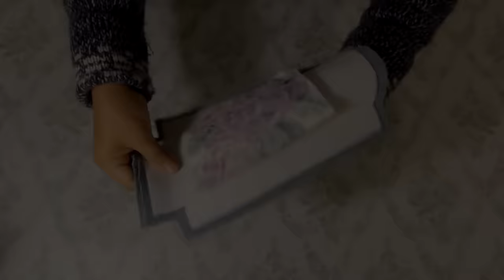4 DIY Small Denim Bags (Old Jeans Idea) | Upcycle Craft | Ire Heart Crafting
4 DIY Small Denim Bags (Old Jeans Idea) | Denim Bag | Ire Heart Crafting

Hawaiian Weekend, Melody of Happiness by Igor Khainskyi
Puzzle by Declan

-Irene-